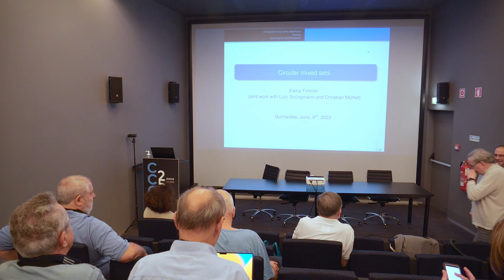(15) Conferences in Code Biology 2023 - M. BARBIERI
Thanks to the organization of Code Biology 2023 - Portugal
MARCELLO BARBIERI
Ninth International Conference in Code Biology
University of Minho
Guimarães - Portugal
2023